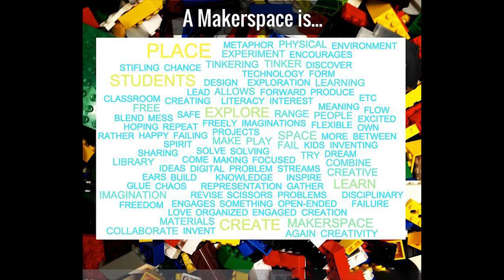Prize Posse 2017 Cobb 6th Grade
Congratulations to Cobb 6th Grade Campus on receiving a grant for their Stream Makerspaces program!